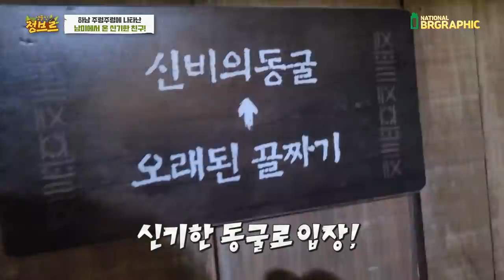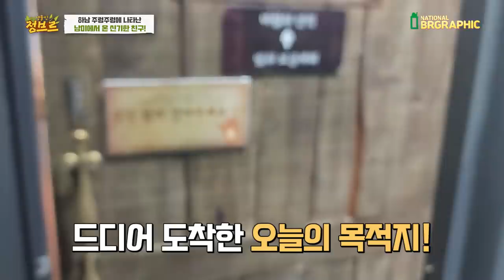한번쯤 만화에서 이 새를 본적 있으시죠?? 알고보니 충격적인 비밀이..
너무 신기방기...부리에 이러한 비밀이 있었다니...
별거 아니지만 신기합니다!!